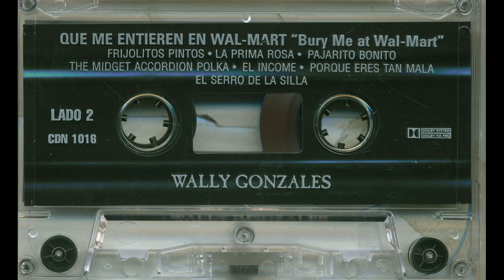Wally Gonzales - El Brinquito - Roysales cdn-1016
Title: El Brinquito
Artist: Wally Gonzales
Record Label: Roysales
Catalog Number: cdn-1016
Recording Format: cassette

Para ver más información sobre esta y otras grabaciones en el sitio de la Universidad de California en Los Ángeles

View more information about this and other recordings at the University of California at Los Angeles' Frontera